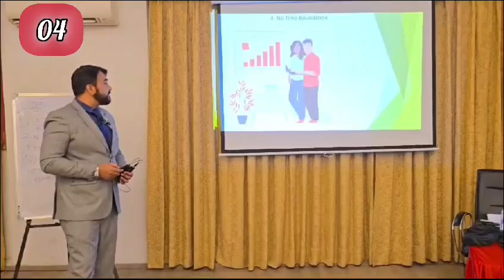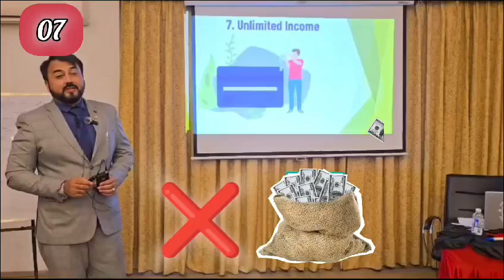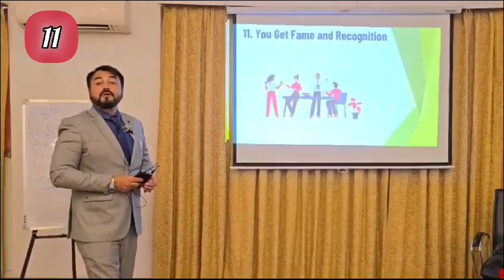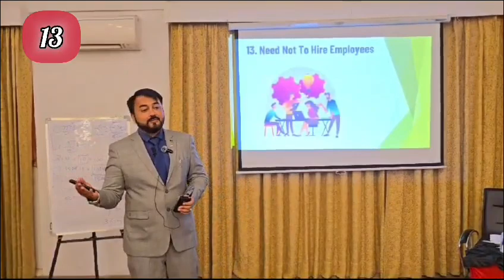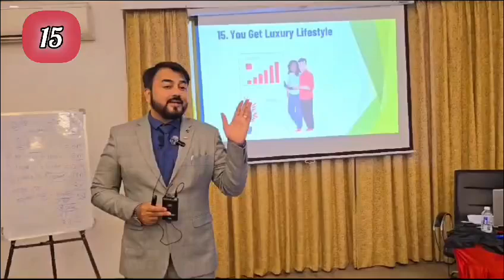15 Reasons to Do Network Marketing by Aslam kureshi